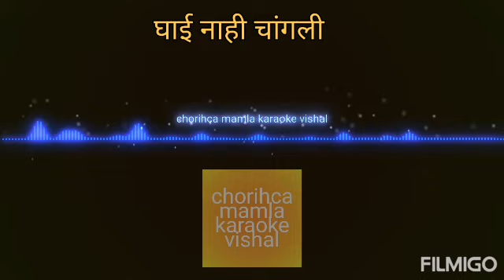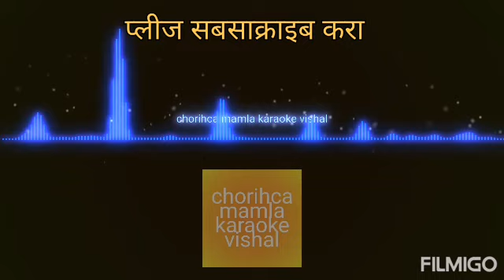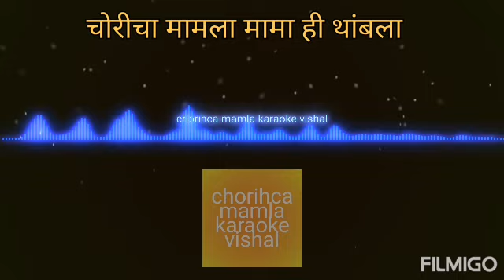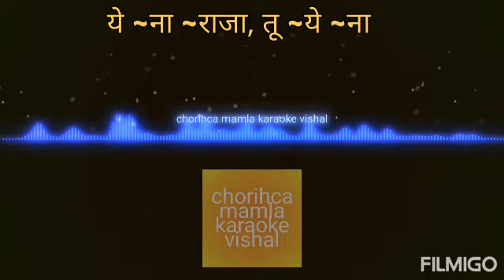ChoriCha Mamla marathi karaoke with lyrics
Marathi movie song
best dance number Marathi song